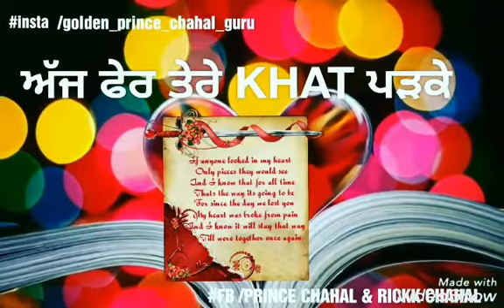Guru Randhwa song khat video awsom video look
golden_prince_chahal_guru
FB/ PRINCE CHAHAL & RICKK CHAHAL

Whatsapp, status, new, video, romantic
golden_prince_chahal_guru